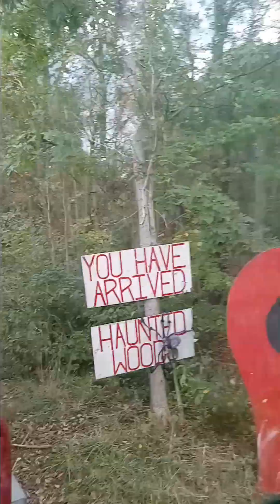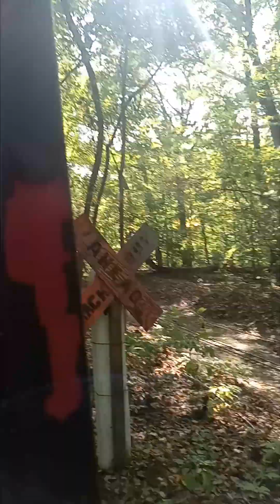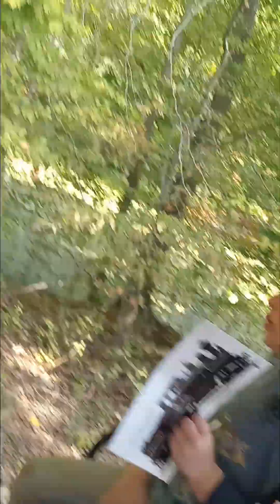Hestons steam Museum Ghost train